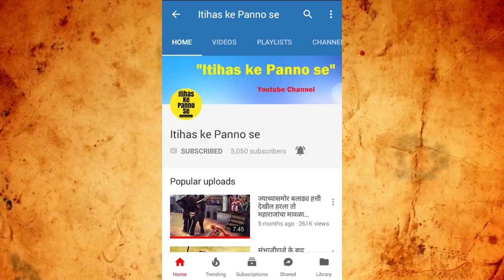शहाजी राजे भोसले इतिहास| shahaji Raje Bhosale History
Shahaji Raje was Son of Maloji Raje and father of chatrapati Shivaji maharaj.
An early exponent of guerrilla warfare, he brought the house of Bhonsle into prominence.
Shahaji  Maharaj married Jijabai, the daughter of Lakhuji Jadhav. Shahaji Maharaj has two sons Shivaji Maharaj and sambhaji Maharaj( brother of Shivaji Maharaj).
Shahaji maharaj was jahagirdar of Pune, supe and Banglore.